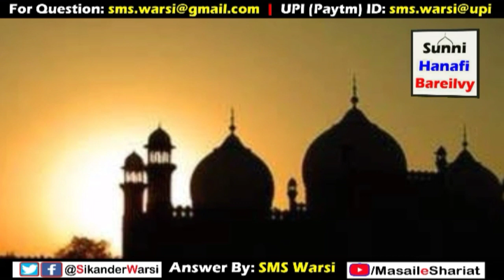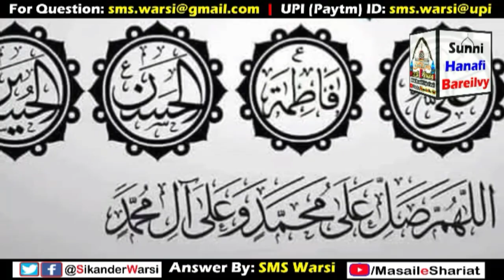Jo Khoobsurat Ho Wo Imaam Bane | Do Imaam Ho To Imaamat Kon Kare | Do Imaam Ho To Namaz Kon Padhaye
(NEWS & Update) 📰 📅⏰
Aane Wali Videos & Live Timing Dekhen